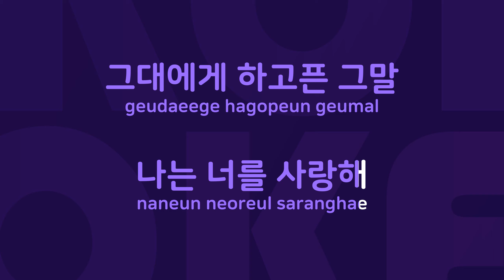너를 사랑해 : Originally Performed By 남화용 Karaoke Verison